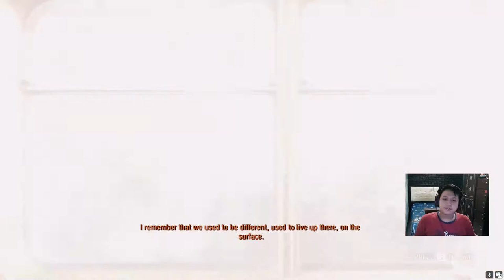Welcome Back Artyom!! - Metro Exodus Gameplay Walktrough Indonesia - Part 1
Halo teman-teman kali ini kita bermain Game Metro Exodus yang masih menceritakan Artyom dengan Anna istrinya mencari orang yang masih survive akibat perang dunia ini apakah mereka akan berhasil?

Sinopsis :
Metro Exodus is set in the year 2035, one year after the events of Metro: Last Light, on a post-apocalyptic Earth that has been devastated by a nuclear war. The game continues the story from Metro: Last Light's "Redemption" ending. Similar to the previous two entries, the player assumes the role of Artyom, who flees the Moscow Metro and sets off on a continent-spanning journey with his allies to the far east, on a locomotive called the "Aurora". The story takes place over the course of one year, starting with a harsh nuclear winter in the Metro. Another major character, returning from the previous game and the book Metro 2035, is Anna - who is now Artyom's wife. Miller, Anna's father and leader of the Spartan Order, also returns from previous games and novels.

Terima Kasih !